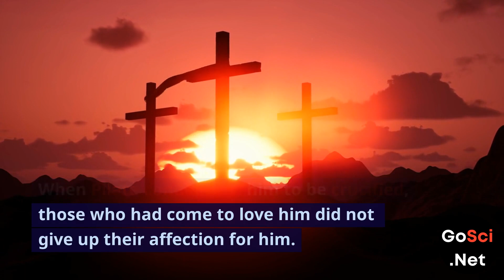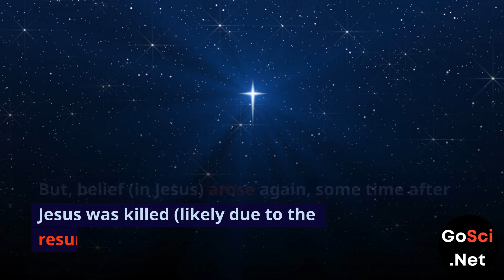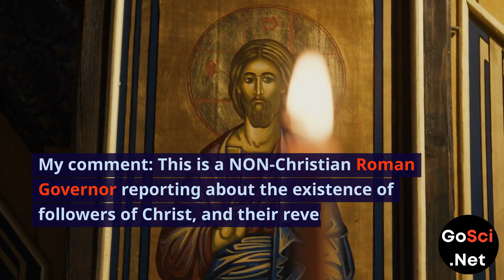Historical Evidence for Jesus from Non-Christian Sources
Historical References to Jesus: Insights from Non-Christian Sources.

In this enlightening video, we delve into the historical references to Jesus Christ and early Christianity from a variety of non-Christian sources.

The video provides quotes from notable figures like Josephus, a Jewish historian; Tacitus, a Roman historian; Pliny, a Roman governor; Lucian, a Syrian Greek writer; and excerpts from the Babylonian Talmud.

Each reference is examined, providing a unique perspective on Jesus' life, his perceived miracles, crucifixion, and the early spread of Christianity.

These accounts, coming from sources outside the Christian tradition, offer a compelling historical context to the story of Jesus and the rise of Christianity.

Whether you're a history buff, a religious scholar, or just curious about historical perspectives on religious figures, this video offers a fascinating journey through ancient texts and interpretations.